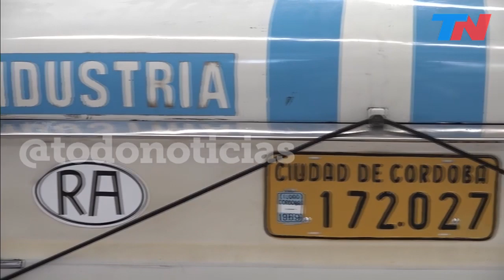3 Torino que son leyenda: a 50 años de la hazaña de Nürburgring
La historia sobre ruedas: a medio siglo de la epopeya de la misión argentina en Nürburgring, en Alemania, Federico Wiemeyer y Matías Antico te llevan a conocer los tres Torino que son leyenda. Fueron al circuito más exigente del mundo y lograron marcar un hito en la historia.
A 50 años de la gesta del equipo liderado por Juan Manuel Fangio, más de 500 Torino invaden Alta Gracia.